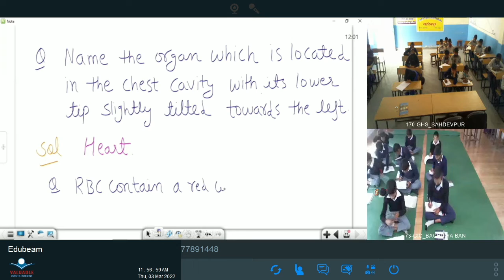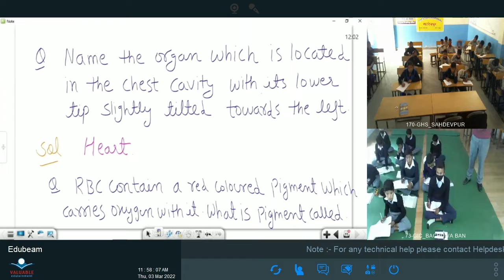कक्षा: 7, विषय: विज्ञान, भाग: 59 (03.03.2022) आईसीटी वर्चुअल क्लास रूम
03032022_11.45 Am to 12.25 Pm_Science_Revision_Transportation in Animals and Plants_Mr. Rohit Painuly_VII_Part-1